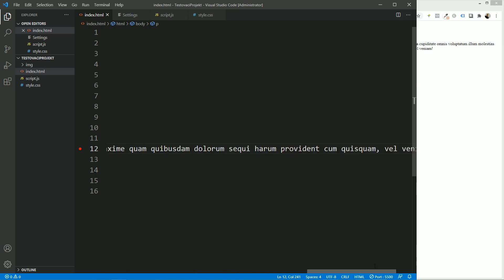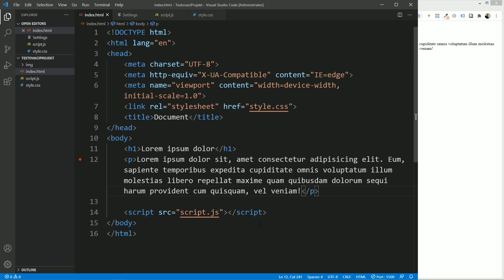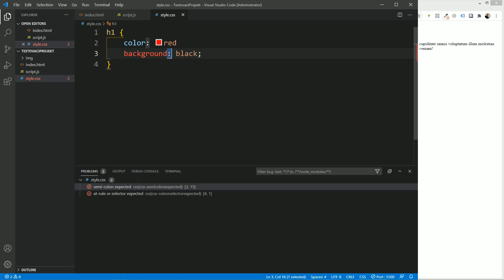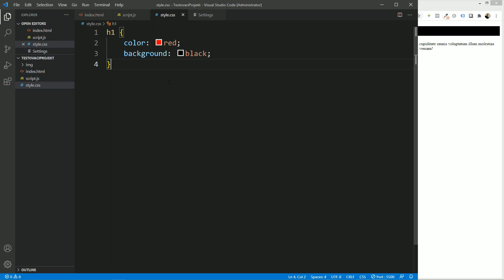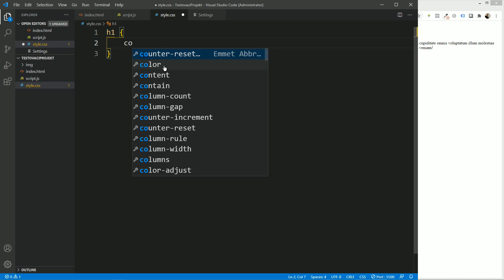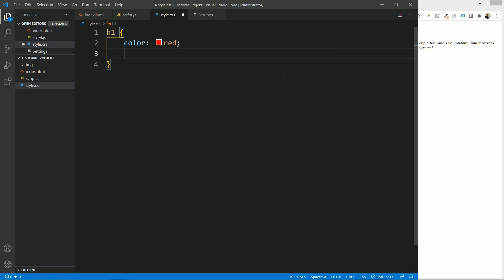6. Visual studio code (VS code) - Zalamování slov, upozornění a středník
Visual studio code je textový editor pro psaní kódu. Podle mého názoru patří k jedněm z nejlepších na trhu. Ale záleží na každém, co se mu líbí a na co je zvyklí. Určitě se ale vyplatí dát VS code šanci a minimálně ho vyzkoušet.

V tomto seriálu videí si ukážeme základní funkce a jak VS code používat, abychom si ušetřili čas. Nejdříve si VS code nainstalujeme a zprovozníme. Založíme v něm náš první projekt, abychom si mohli ukázat další vychytávky. Budeme se zabývat zkratkami, vložením výplňkového textu lorem ipsum, barevnými schématy, zalamováním textu, středníky atd. Bude toho dost.